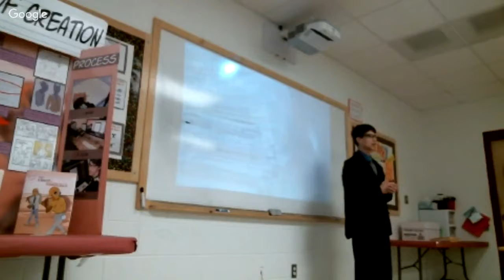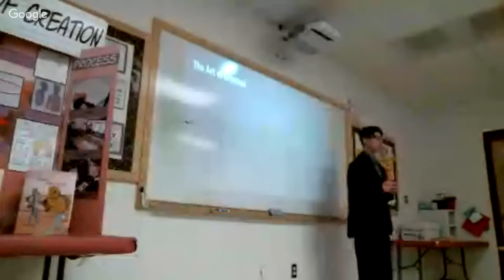Rocky Havens - The Art of Creation